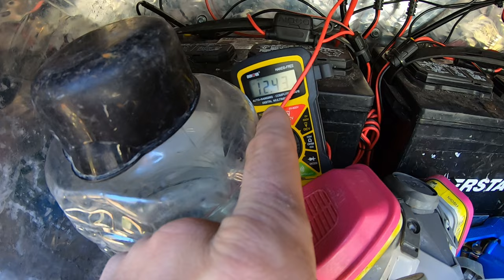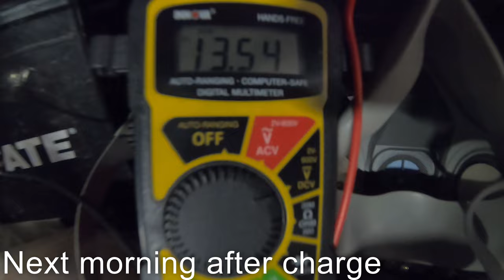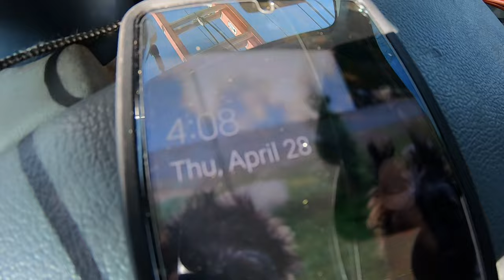How to Dual 12 Volt Battery Soft Wash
📚 Doing your own research but want in-depth advice or guidance? Click below 📚

Soft Wash 12 Volt Equipment
Flojet 6 GPM 70PSI 12 Volt Pump
Kuri Tec Softwash Hose ½” 100ft
Kuri Tec Softwash Hose ½” 300ft
Kuri Tec Softwash Hose ¾” 100ft
Kuri Tec Softwash Hose ¾” 300ft
Stretch Hose Tank Fill 100ft
Water/Tank Splitter 4-Way
Noco Genius 12V Battery Charge & Maintainer
Stainless ¼” Quick Connect
Suttner ST510 Soft Wash Gun - ST 510 Link
Hose Clamps
Hose Clamp Tools
Hudson Float Valves
JRod Sprayer
QC Shooter Tip
Chem Thread Seal Blue Monster

Pressure Wash Equipment
Pressure Wash Gun
Pressure Wash Hose 100Ft
DN10 Ball Valve
Stainless Quick Connect PW
Suttner Turbo Nozzle

Wash Safety Gear
Truwerk Wash Pants
Huk Boot
Rubber Wash Glove
Work Wash Glove
Vapor Respirator Cartridge
3M Respirator Mask

Fittings/Extra Part Storage Box
Whelen Amber Work/Plow Lights
Whelen Duo Amber/White Work/Plow Lights
IRWIN Vise Grip Skid Maintenance
Ladder and Hose Ties

I discuss starting a small business, becoming self employed, marketing for soft wash and any small business and soft wash and pressure wash equipment set up!

Watch and learn to soft wash dirty mossy roof shingles and clean algae off of siding!

Great opportunity to start a small business and become self employed in 2021!